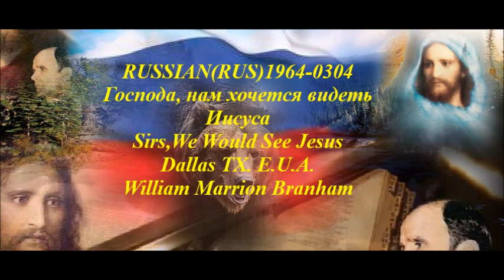RUSSIAN (RUS)1964-0304 Господа, нам хочется видеть Иисуса (Sirs,We Would See Jesus)Dallas TX. E.U.A.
Это послание первоначально было проповедано на английском языке братом Уильямом Маррионом Бранхамом и переведено на русский язык записями «Голос Бога», Джефферсонвилль, Индиана, Соединенные Штаты Америки.